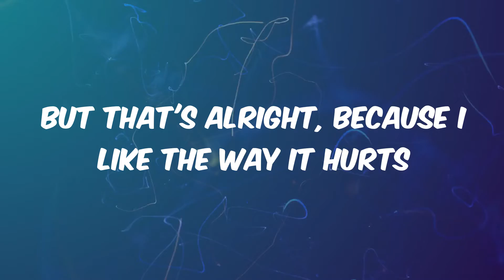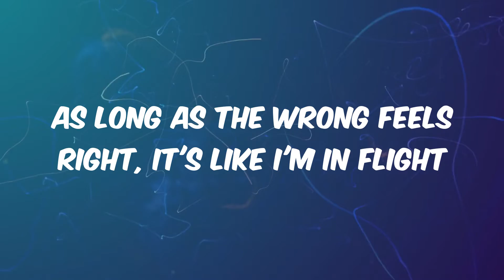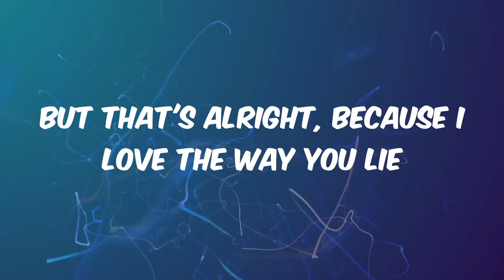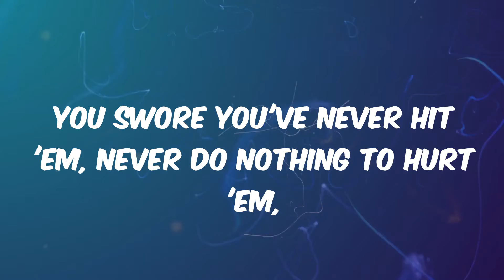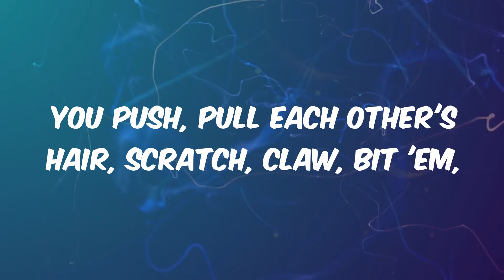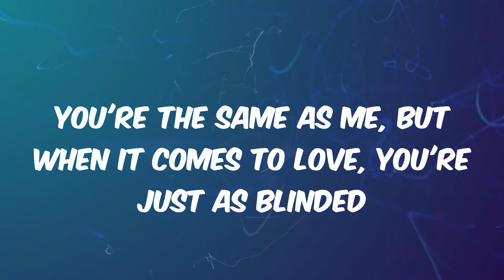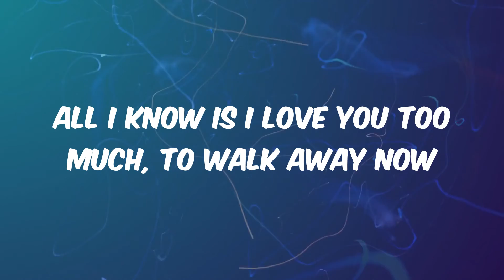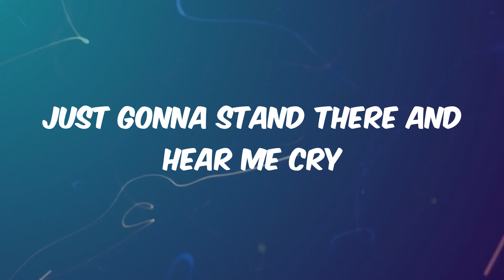Love The Way You Lie - Eminem (Lyrics)